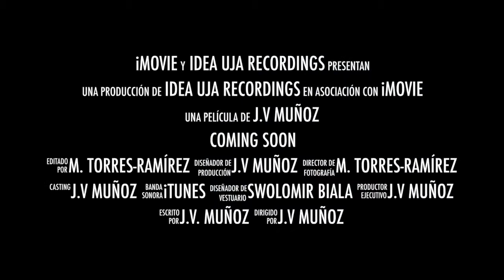Coming soon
More videos will be available soon...